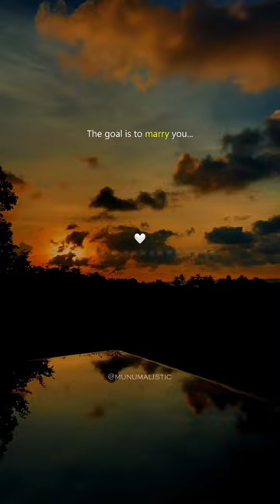Muskurana Bhi Tujhi Se Sikha Hai💞 Sun Mere Humsafar 🤍 Status | Akhil Sachdeva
Song : Humsafar by Akhil Sachdeva
Singer : Akhil Sachdeva
Movie : Badrinath Ki Dulhania
StarCasts : Varun Dhawan and Alia Bhatt

Sun Mere Humsafar status song 4k 💞
Muskurana bhi tumhi se sikha hai song status slowed and Reverb Lofi status 4k 💞

Muskurana bhi tumhi se sikha hai
Dil lagane ka tu hi tareeka hai
Aitbaar bhi tujhi se hota hai
Aaun na hosh mein main kabhi